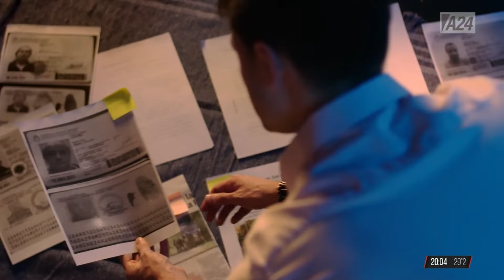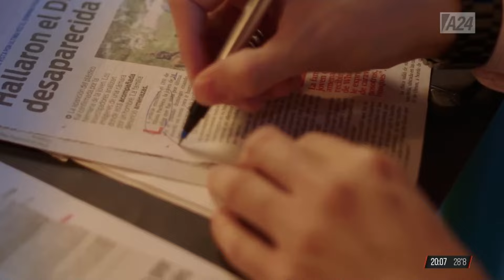🔴 INCENDIOS FORESTALES EN LA PATAGONIA - Especiales a24 / PROGRAMA COMPLETO (13/1/24)